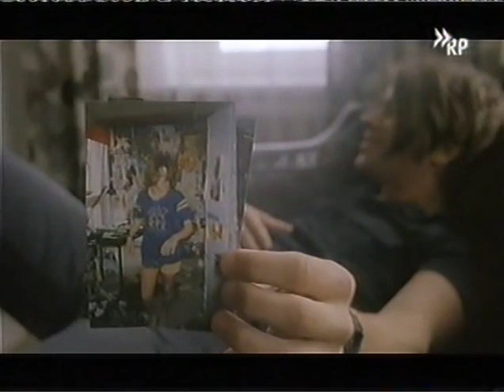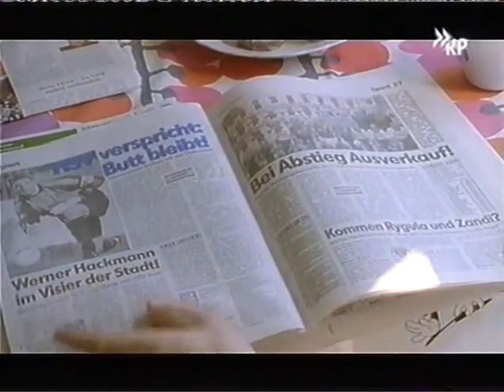So jung kommen wir nicht mehr zusammen Doku VHS-Rip 2001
Ein Film von Vera Vogt aus dem Jahre 2001.

Über 10 Jahre ist es her, Punkszene Hamburg, Hafenstrasse, Demos, Konzerte, die Nächte durchsumpfen, auf Eltern und den Staat pfeifen und mittendrin und ein bißchen daneben: Buffo, Jan, Detlef, Claus und Vera. Sie ist heute Filmemacherin und hat die Spuren ihrer einst besten Freunde verfolgt, herausgekommen ist ein Rückblick und eine Gegenwartsbestimmung deutscher Jugendkultur. Buffo scheint den alten idealen vom autonomen Leben am treuesten geblieben zu sein; Jan ist populär, spielt Gitarre bei TOCOTRONIC und sieht das als konsequente Weiterentwicklung. Detlef hat sein Glück in Silicon Valley gefunden und Claus, der Bierbrauer, hat immer noch die beste Punkrockplattensammlung von allen.